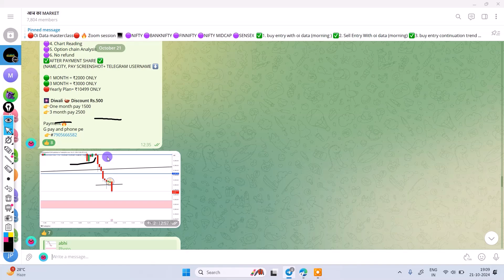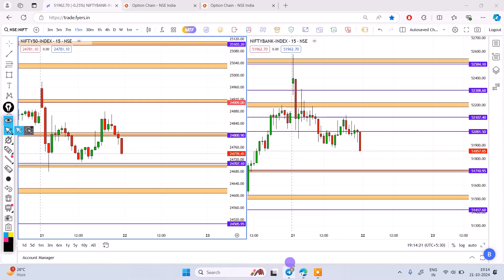कल बड़ा पैसा बनेगा | Nifty & Bank nifty Prediction for tomorrow | 22 oct 2024 | Trade with oi data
🔥Oi Data masterclass
🔥 Zoom session 💻

🟣NIFTY
🟣BANKNIFTY
🟣FINNIFTY
🟣NIFTY MIDCAP
🟣SENSEX

✅1. buy entry with oi data (morning)
✅2. Sell Entry With oi data (morning)
✅3. buy entry continuation trend
✅4. sell entry continuation trend
✅5. reversal trade with oi data
✅6. big player holding position
✅7. ZERO TO HERO TRADE
✅8. big player data shifting
✅9. big player support and resistance
✅10. pullback entry with oi data
❤️11. high accuracy (12 entry setup)
✅12. trade with only change open interest
✅ 13. 5m Entry
✅ 14. 1m Entry

💥New Batch- 22 October
💻 Zoom session - 12-DAY

🔺 Revision Session
🔺 Recording

 ❌Price - Rs.7500❌
❤️ Discount 👉₹2500
✅ Only Pay 👉 ₹5000

🟢Payment👇👇👇👇
🟢G pay and phone pe 👇👇

After payment, send me  screenshot, then I will provide you zoom link.

option chain dekhkar kaise pata kare market upar jayega ya niche
option chain dekhkar support resistance kaise draw karen
option chain ko dekh kar kaise trading karen
option chain trading
option chain trading strategy
option chain trading for beginners
option chain trading in groww app option chain trading kaise kare
open interest trading strategy in tamil
open interest indicator in tradingview open interest and volume analysis
open interest and change in open interest
open interest sensibull
open interest change analysis
open interest explained in tamil
open interest indicator in zerodha
oi data analysis
oi data study for intraday trading
oi data kaise check kare
oi data study for option trading
oi data analysis for intraday
oi data kya hota hai
oi data se trade kaise le
oi data analysis sensibull
oi data nse support resistance kaise nikale
oi data chart par kaise lagaye
oi data analysis kaise kare
oi data analysis in live market
oi data kaise dekhe
oi data kaise read kare